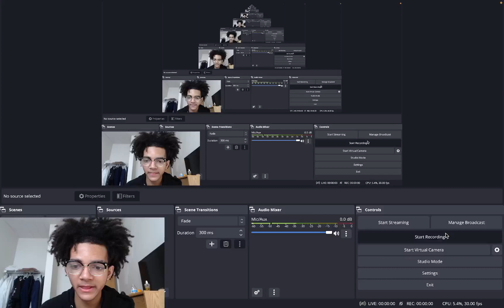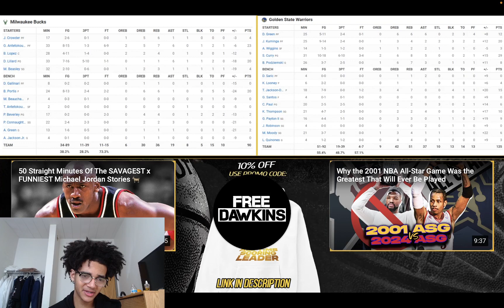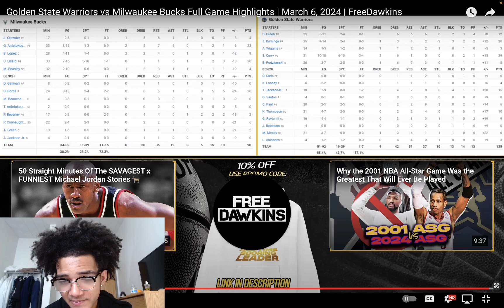HOW DID STEPH DO THIS TO DAME!!! BUCKS VS. WARRIORS NBA FULL GAME HIGHLIGHTS REACTION!!!